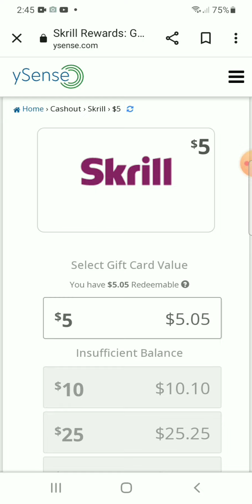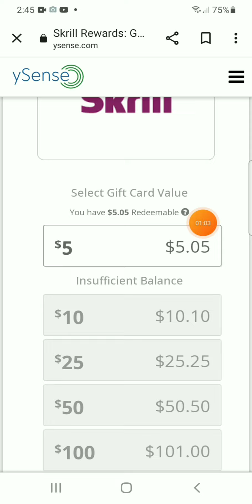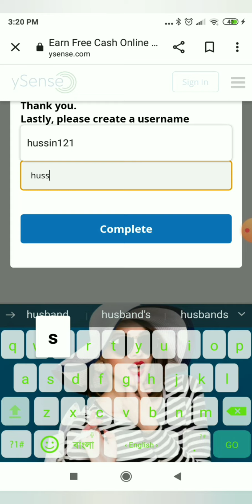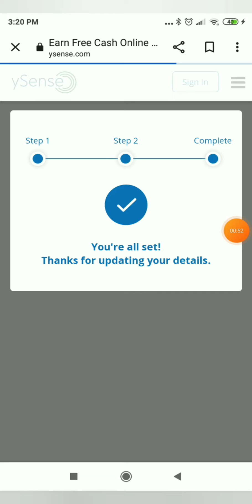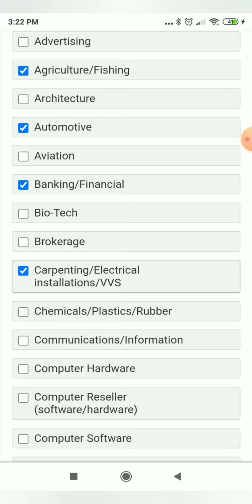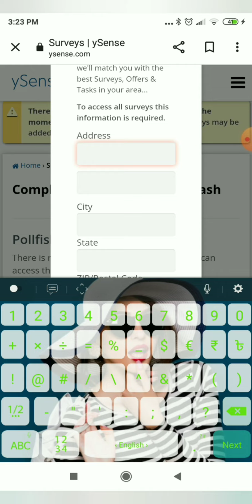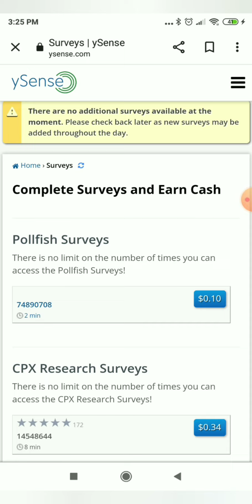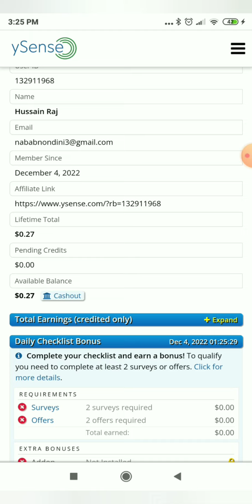৳৫০০ টাকা লাইভ পেমেন্ট প্রুফ দেখে নিন || ysense payment proof || make money online || earn money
৳৫০০ টাকা লাইভ পেমেন্ট প্রুফ দেখে নিন || ysense payment proof || ysense how to earn || survey earn
Ysense Sign-up link.

skrill account create tutorial link.

doing survey earn money.
survey করে ইনকাম।
reffer and earn
best part time job in Bangladesh
best freelancing site Survey junkey.
survey monkey.
swagbucks
yseanse.
yseanse earn money.
online income, best online income, safe job, safe online income, greatest part time income,  part time job,  work for students, part time work for students, best earning ideas,
How to earn money on ysense.com
How to earn money on ysense.com free, Free, FREE, free income, free earning ideas, free income idea, Free me income, free mobile app, free website,